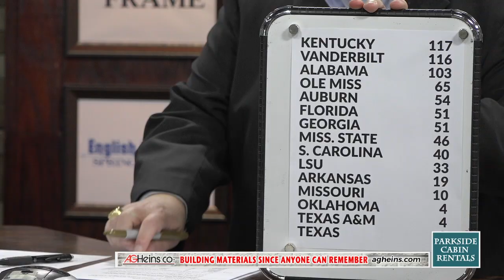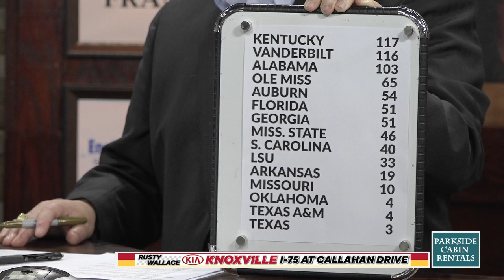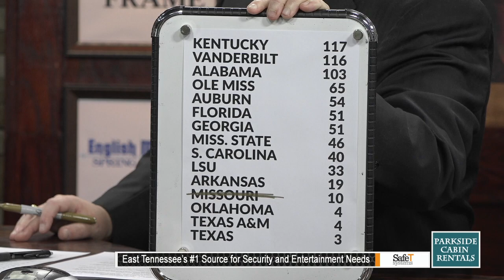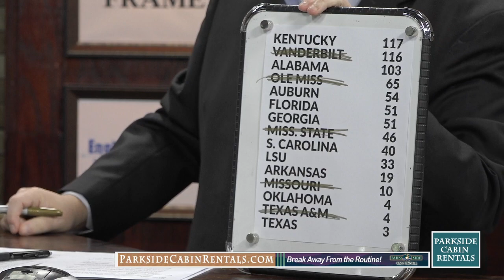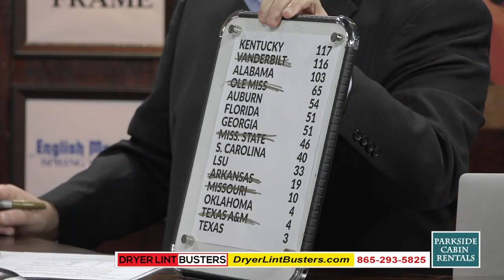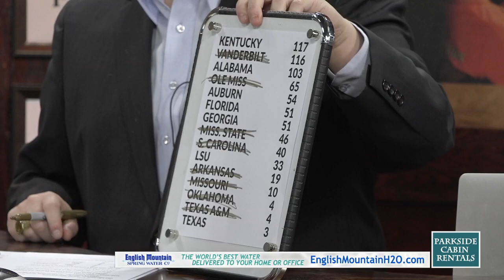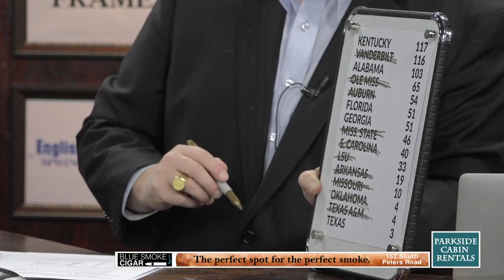5 15 22 Sports Source Segment 6